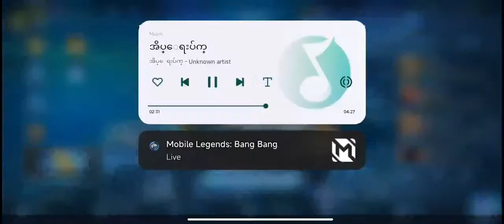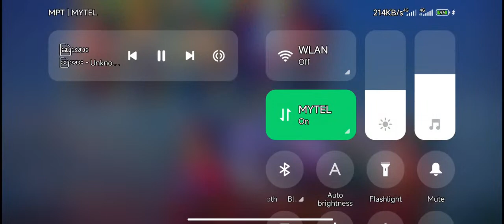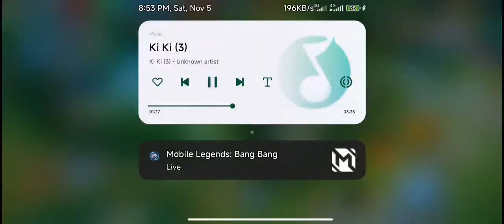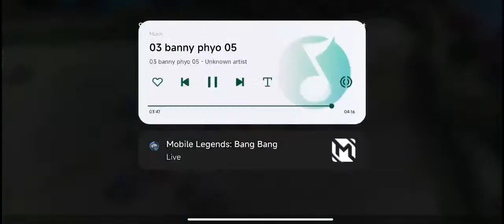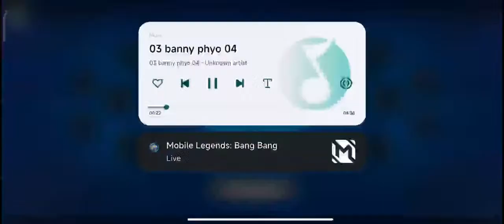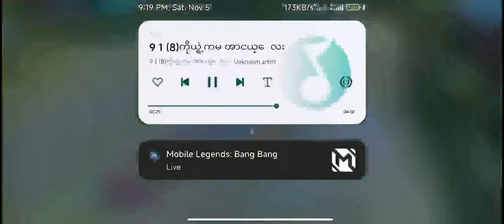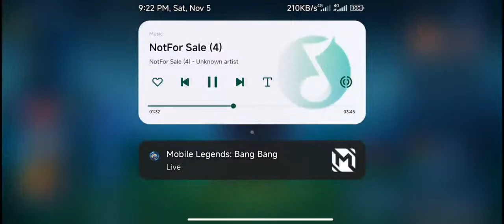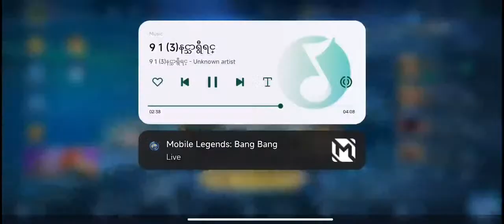Mobile Legends: Bang Bang